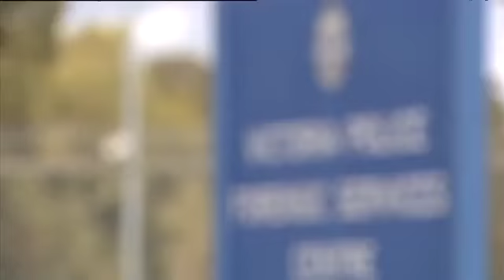Melbourne Gangland Mystery - Graham Kinniburgh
"Police believe they've found the getaway car used in one of Melbourne's most notorious gangland killings. They've also offered a $100,000 reward for information."

Graham 'The Munster' Kinniburgh was gunned down outside his house in Kew on the 13th December, 2003.